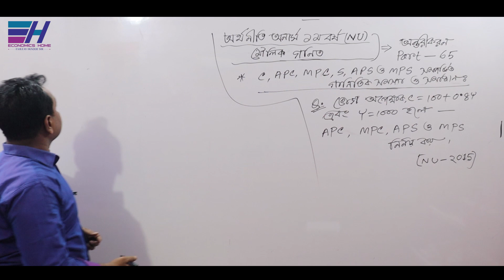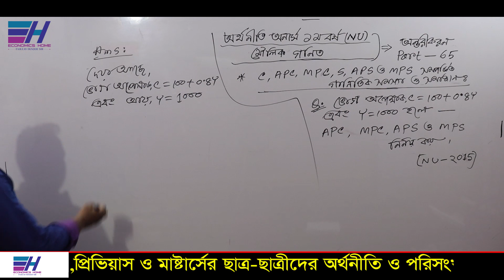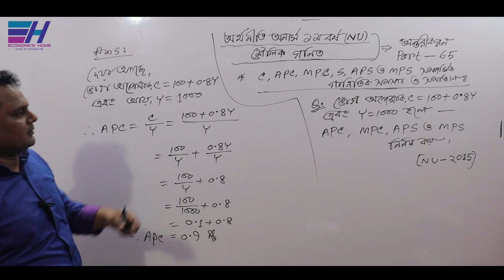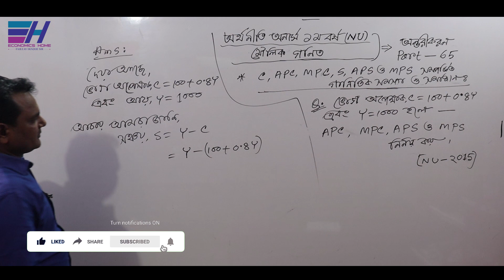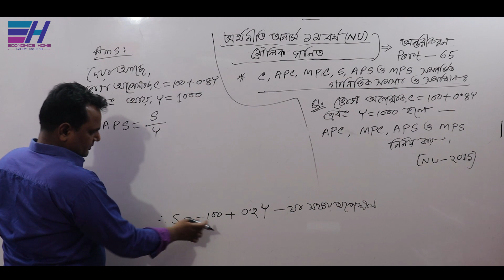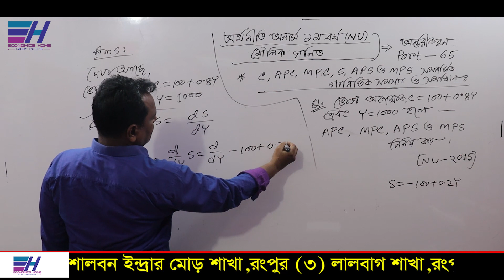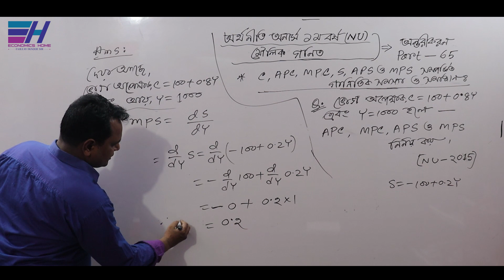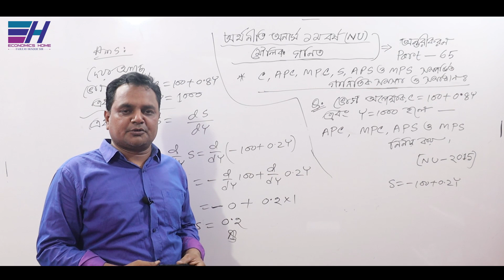Differentiation(অন্তরীকরণ)| PART- 65 | Basic Mathematics |Economics Hon's 1st year |Economics Home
জাতীয় বিশ্ববিদ্যালয়ের অধীনে অর্থনীতি অনার্স ১ম বর্ষের ”মৌলিক গণিত (BASIC MATHEMATICS) ”   বিষয়ের     ”অন্তরীকরণ / অন্তরকলন (Differentiation/Differential)” অধ্যায়ের  ভোগ অপেক্ষক ও সঞ্চয় অপেক্ষক সম্পর্কিত গাণিতিক সমস্যা ও সমাধান নিয়ে  আলোচনা করছেন... ফজলে হক স্যার ।

Thanks
Fajleay Hoque